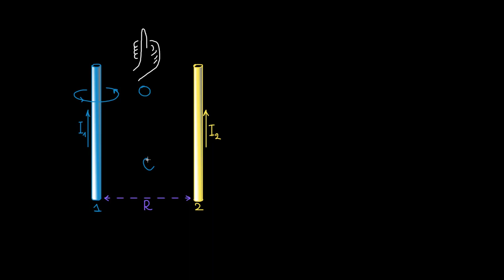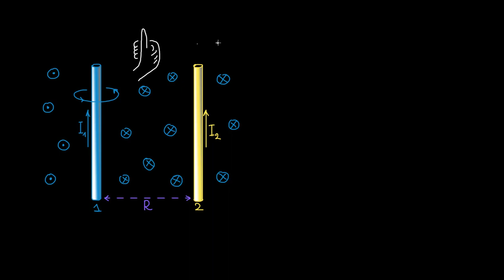Parallel toʻgʻri toklarning oʻzaro magnit taʼsirlashuvi | Fizika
Bu darsimizda biz parallel toʻgʻri toklarning oʻzaro magnit taʼsirlashuvini oʻrganamiz.

Xuddi shu darsni ingliz tilida tomosha qiling: youtu.be/l3hw0twZSCc